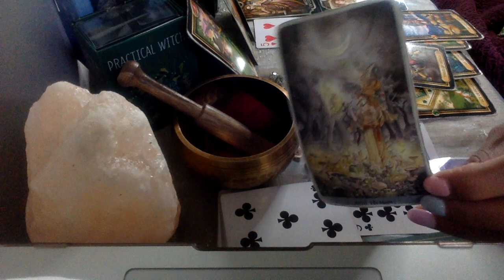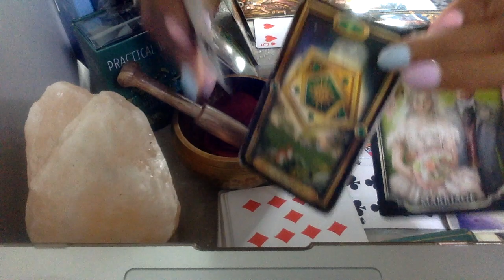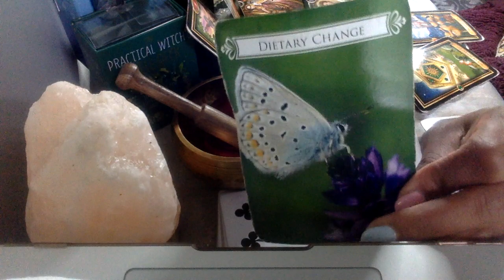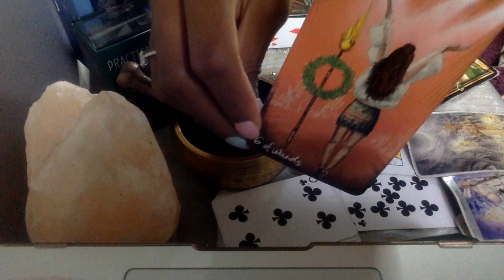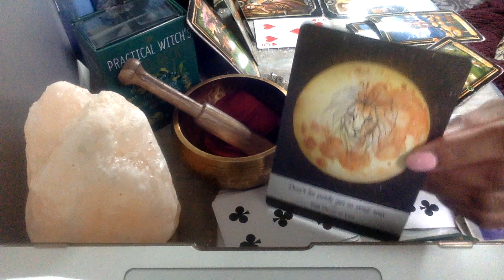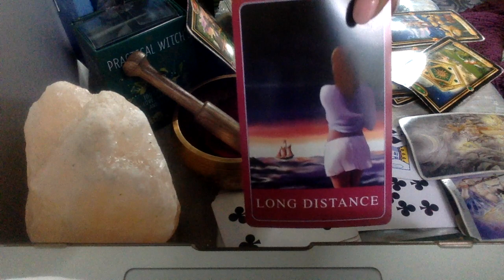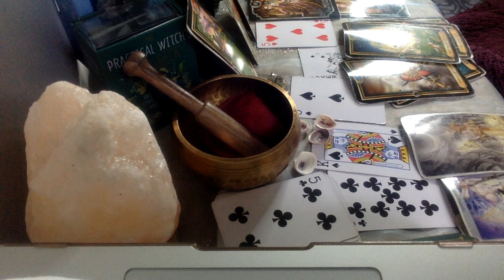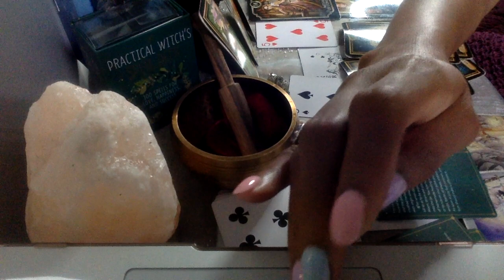CANCER SEPT 2020 YOU GET THE LIFE YOU WANT, WHEN YOU MAKE THE DECISION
10off35
15off45

My astrological makeup:

Sun: Aquarius
Moon: Libra
Ascendant: Aries

Ellej446
TAROTOFELLE